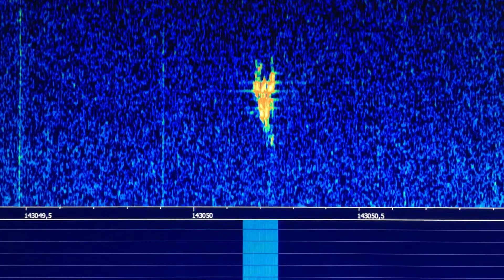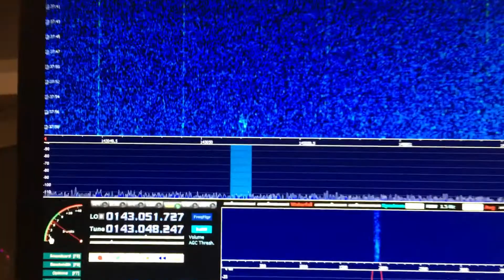Meteory 4, 14 grudnia 2015